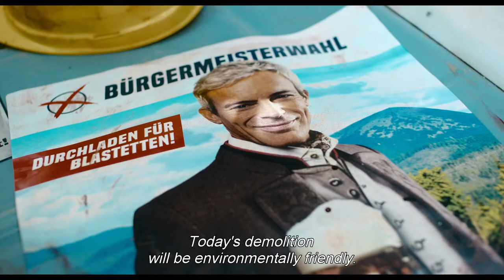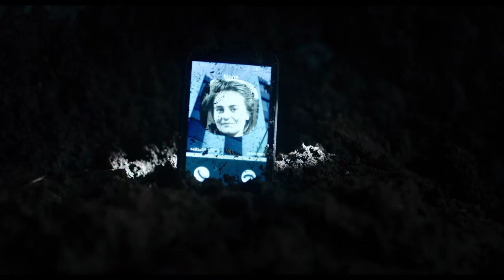Holy Shit [Official Trailer] 2022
Ambitious architect Frank wakes up, confused and disorientated, after a celebratory night out he can’t quite remember, to discover his life is well and truly in the toilet. Injured, impaled, trapped in a filthy, blocked porta-potty, on a building site set for demolition, he faces a frantic race against time to free himself, recall how he got there, and rescue his pregnant girlfriend from the sleazy grasp of a corrupt local politician.

Director: Lukas Rinker
Producer: Tonio Kellner, Thore Vollert, Jakob Zapf, Neopol Film
Screenwriter: Lukas Rinker
Cast: Thomas Niehaus, Gedeon Burkhard, Friederike Kempter, Olga von Luckwald, Rodney Charles
Premiere status: Northern UK at Grimmfest 2022
Length: 90 mins
Year: 2022
Rating: 18
Language: German